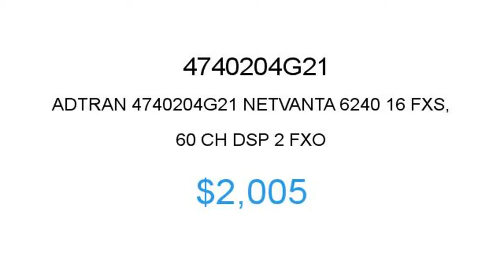ADTRAN 4740204G21 $2005 Price Reduction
ADTRAN 4740204G21 NetVanta 6240 16 FXS, 60 CH DSP, 2 FXO $2005

1.855.CORE4
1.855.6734